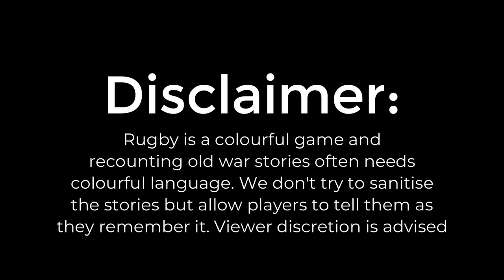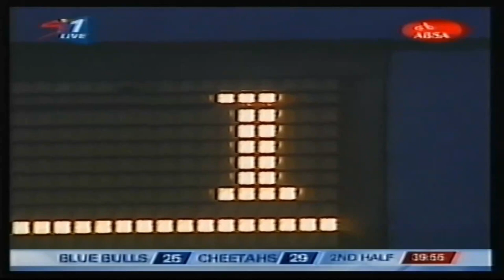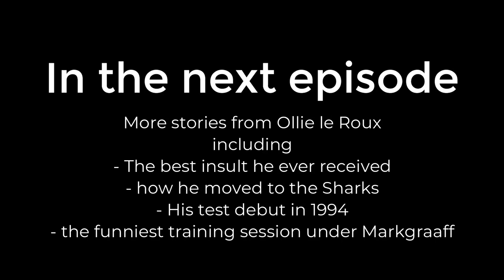The Sin Bin - Ollie le Roux (part one)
Episode three of the Sin Bin - featuring Ollie le Roux on
-  the story behind the cigar in the 2005 Currie Cup final
- His harsh introduction to top flight rugby